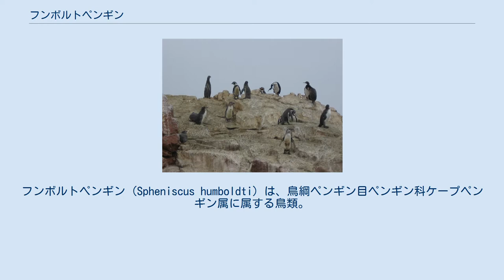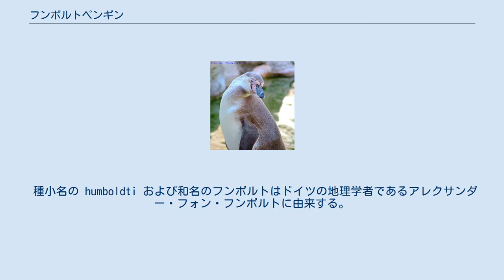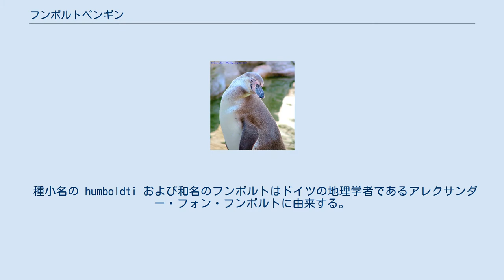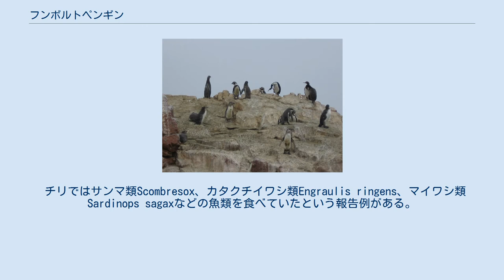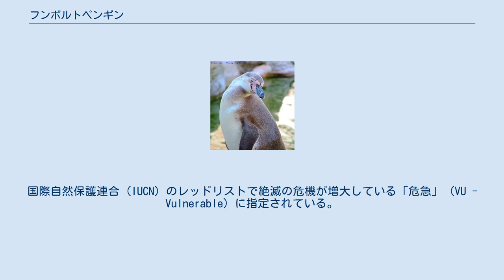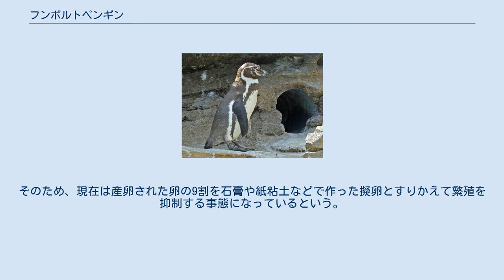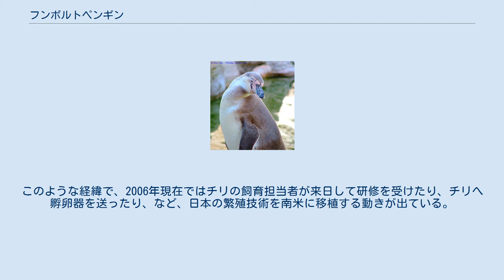フンボルトペンギン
アレクサンダー・フォン・フンボルト
フンボルトペンギン (Spheniscus humboldti) は、鳥綱ペンギン目ペンギン科ケープペンギン属に属する鳥類。
 チリ北部および中部、ペルー 種小名humboldtiは、フンボルト海流沿岸部に分布することに由来する。
 主に北は南緯5度のフォカ島、南緯33度のアルガロッボまでの範囲で繁殖する。
南は南緯42度のチロエ島プニウィルで繁殖し、これは前述の範囲から約900キロメートル南方に位置する。
大規模な繁殖地としてプンタサンフアン（南緯15度）がある。
フンボルト海流が流れ込む南アメリカの沿岸地域に暮らしており、主にペルーのフォカ島（南緯5度）からチリのアルガロボ（南緯33度）にかけて繁殖しているほか、南緯42度のチロエ島にも繁殖地がある。
 分布域南端ではマゼランペンギンと同所的に分布する。
頭部から上面は黒い。
眼から頸部にかけて半円状の白い斑紋が入る。
胸部から腹部は白く、黒い斑点が入りこれには個体変異がある。
胸部に1本のみ黒い帯模様が入る。
 虹彩は赤褐色。
嘴はマゼランペンギンと比較すると太くて長い。
嘴は黒く、灰色の筋模様が入る。
嘴基部にはピンク色の皮膚が裸出する。
後肢は黒く、白やピンク色の斑紋が入る個体もいる。
 幼鳥は頭部から頸部・上面は褐色や濃灰色で、帯模様は入らない。
 野生ではマゼランペンギン、飼育下ではケープペンギンとも種間雑種を形成することからこれらを同種とする説もある。
 種小名の humboldti および和名のフンボルトはドイツの地理学者であるアレクサンダー・フォン・フンボルトに由来する。
 野生での知見は限られ、主に飼育下での知見に基づいている。
 協調性はよく、集団繁殖地（コロニー）でも激しく争うことは少ない。
飼育下での敵対行動として屈みながら頸部を捻じって片目で交互に相手を見るもしくは頭部の片方を相手に見せる・前のめりになり嘴を相手に向けるなどがある。
主にペルーでは1月、チリでは2月に換羽（水を弾く羽毛が生え代わり水中に入ることができない）を行い、約2 - 3週間を風を利用するために海岸の岩の上に集まり消耗を避けるためにほぼ眠って過ごす。
遊泳速度は平均時速3.4キロメートルだが、最高時速11キロメートルで泳いだ例もある。
ペンギン類としては浅い水深までしか潜水せず27メートル以上潜水することはまれで、最深潜水記録は54メートル。
主な潜水時間は1分から2分半で、最長潜水時間は165秒。
 チリではサンマ類Scombresox、カタクチイワシ類Engraulis ringens、マイワシ類Sardinops sagaxなどの魚類を食べていたという報告例がある。
アルガロッポでは主にカタクチイワシ類を食べるが、マイワシ類・ミナミスルメイカTodarodes filippovaeも食べていたという報告例がある。
卵や雛の捕食者としてセチュラギツネ、ペルーカモメ、ミナミトウゾクカモメ、クロコンドルなどが挙げられる。
 特定の繁殖期はないが、主に4 - 5月に繁殖を開始することが多い。
飼育下では周年繁殖することから、野生でも周年繁殖している可能性も示唆されている。
南部個体群では通常年に1回のみ繁殖するが、北部個体群では繁殖・育雛に失敗したペアと約半数の繁殖・育雛に成功したペアが9 - 10月に2度目の繁殖を開始することもある。
婚姻様式は一夫一妻制だが、飼育下では性比に偏りがある飼育環境では一夫多妻・一妻多夫となることもある。
死別しなければ前年のペアを解消することは少なく、同じ巣を利用する。
飼育下の観察例ではオスよりもメスの方がペアを変更する傾向があるとされる。
ペアの形成・維持の決定権がメスにあることが示唆されている。
繁殖行動（ディスプレイ）として単独で頭部をやや反らし翼を広げ鳴き声をあげながら前方に移動する（野生100 %・飼育下91.3 %でオスのみ行う）・ペアで向き合い前方に移動せずに同様の行為を行う・オスがメスを翼で叩いたり翼を震わせる・互いにおじぎをするなどが報告されている。
 日差しを避けるためにグアノの斜面に穴を掘り巣をつくることもあるが、グアノが採掘された場合は海岸の砂地や海岸の洞窟で繁殖することもあるが海岸では高波による浸水などにより繁殖成功率は低下する。
野生ではメスの巣材集めをした報告例はなく、飼育下では約81.5 %の巣ではオスのみが巣材を...